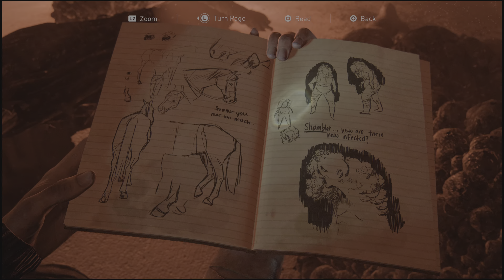THE LAST OF US PART 2 | PS5 | Part 20 | 4K Gameplay | Walkthrough | FULL GAME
Development began in 2014, soon after the release of The Last of Us Remastered. Neil Druckmann returned as creative director, co-writing the story with Halley Gross. The themes of revenge and retribution were inspired by Druckmann's experiences growing up in Israel. Ashley Johnson reprises her role as Ellie, while Laura Bailey was cast as Abby. Their performances included the simultaneous recording of motion and voice. Gustavo Santaolalla returned to compose and perform the game's score. The developers pushed the technical capabilities of the PlayStation 4. Development reportedly included a crunch schedule of 12-hour workdays and cost around US$220 million, making it one of the most expensive video games to develop.